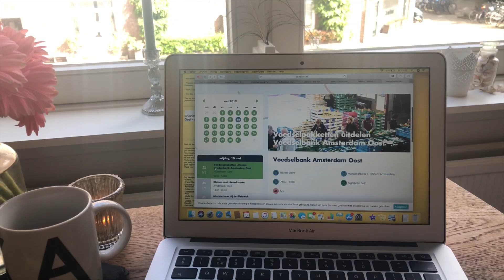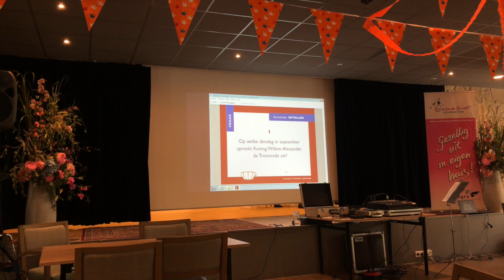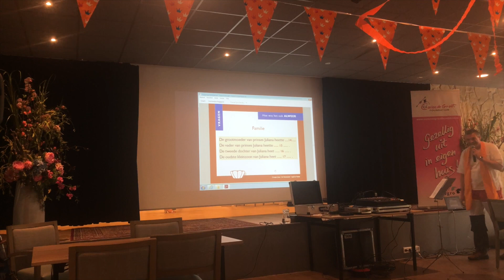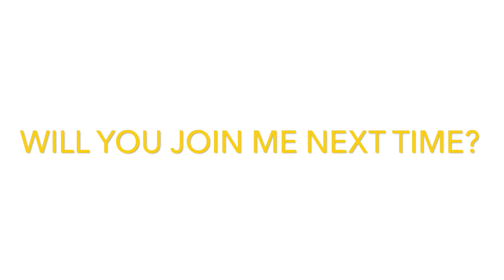VLOG: Volunteering in Amsterdam during one week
WEEKVLOG: Volunteering in Amsterdam - what it's like

In this vlog I will bring you along 5 voluntary activities in Amsterdam during one week. All activities are short (1-3 hours) and I do them for the first time.
I serve meals at a community centre for homeless people,I do a royal quiz at an elderly home, I volunteer at a language cafe called 'Welnu', I bake pancakes and I cook for neighbours at De Buurtbuik.

See what it's like to do voluntary activities and my personal experiences

I arranged all my activities with NL-cares each all are flexible to do.

All rights of this vlog reserved to the owner.